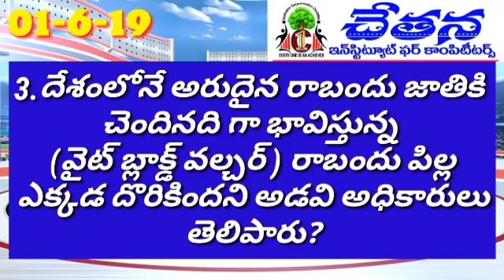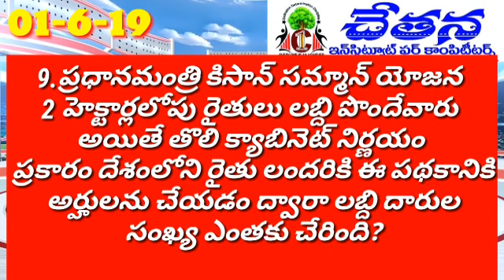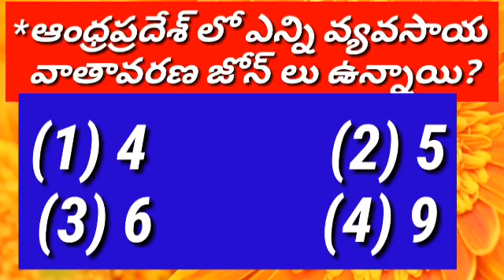01-06-2019 current affairs